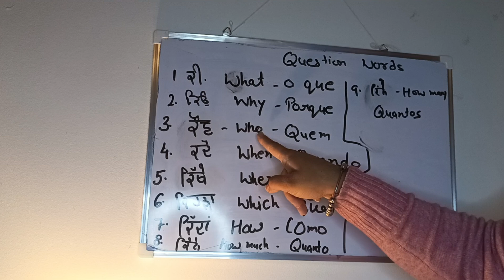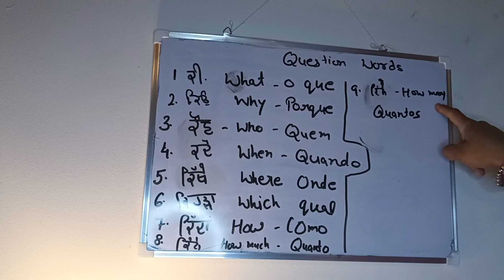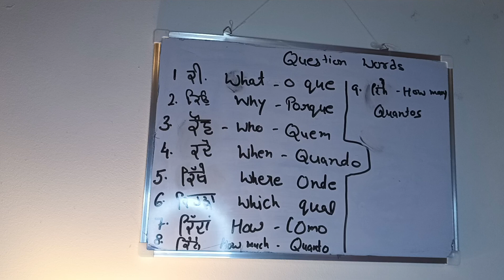ਅੱਜ ਕੀਤੀ ਮਿਹਨਤ ਬਹੁਤ ਭਾਰੀ ਨਾਲ ਕੀਤੀ ਲੈਸਨ ਨੰਬਰ 9ਦੀ ਤਿਆਰੀ